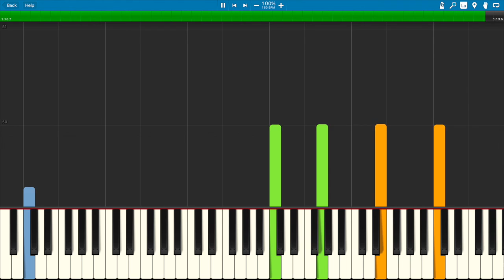Ode to Joy to the World (Easy Piano Trio) - Arr. Kris Skaletski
Arranged by Kris Skaletski